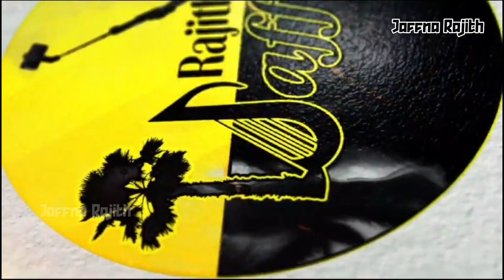தவில் நாதஸ்வரம் இசை | ஈழத்து மங்கள வாத்தியம் | பாலமுருகன் மகன் | யாழ்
வணக்கம் உறவுகள் 🙏🙏🙏

காணொளி பற்றிய உங்கள் கருத்துக்களை comment செய்யுங்கள்